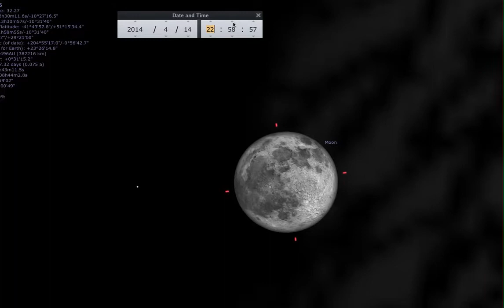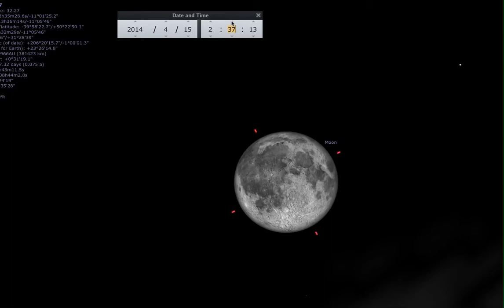April 2014 BloodMoon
In 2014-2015 there will be 4 blood moons knows as a Tetrad, I used a program called Stellarium to show the first blood moon of this Tetrad that will begin on 4/14/14 and end on 4/15/14.